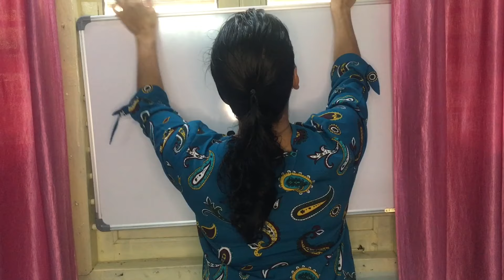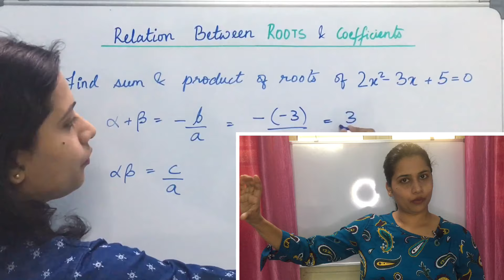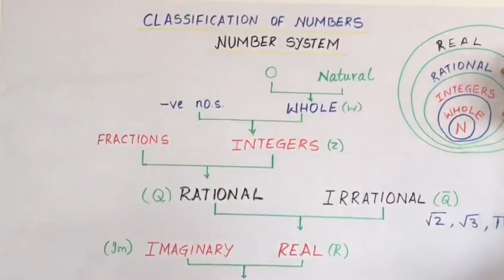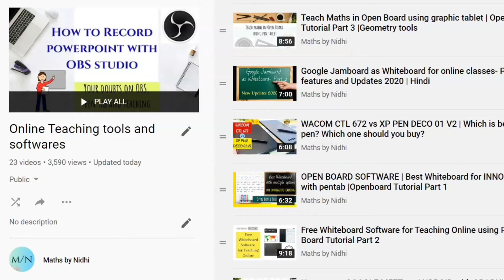How to make Teaching Videos at home | How I record my videos | My Youtube Setup Tour (in Hindi)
How to make Teaching Videos at home | How I record my videos | My You tube Setup Tour.
🔴My recording gear-
Phone Tablet Stand
Background Screen
Pen tablet

About this video:
This is my simple setup to record my videos. Starting with my initial whiteboard lectures to teaching on graphic tablet on online whiteboard apps.

Topics covered:
1) How to record lectures on whiteboard
2) Best Mic for recording
3) Lower budget range tripod
4) How to make youtube video with your phone
5) How to create videos with graphic tablet
6) Which is better laptop or desktop
7) Why I don't recommend lenovo laptop
🚩My popular courses on Udemy
📞 Call our team at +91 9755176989 for complete studio setup, consultancy or to buy recording gear like a Camera, Digital Board, Mic, etc.